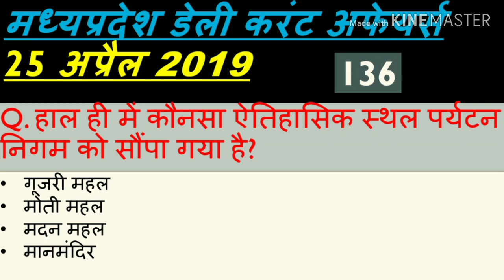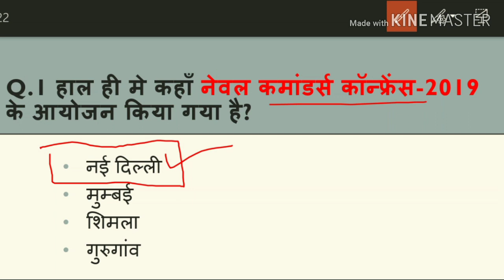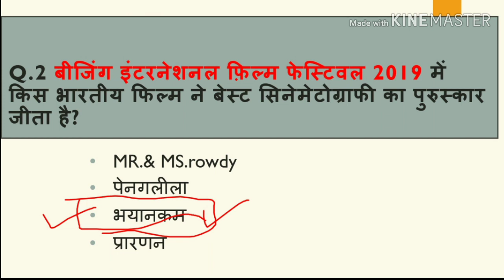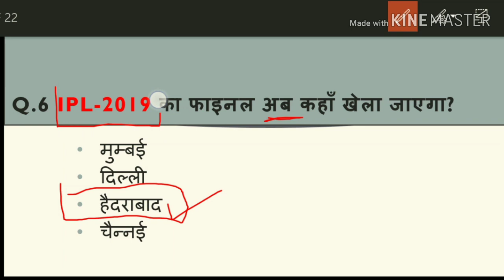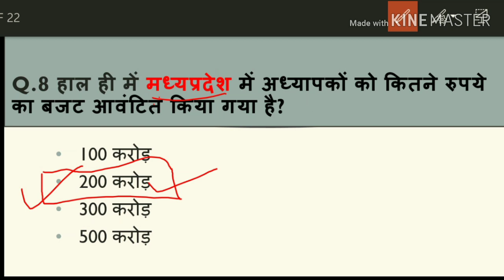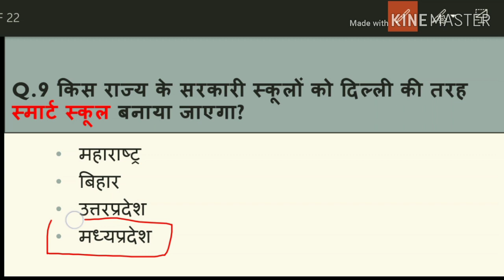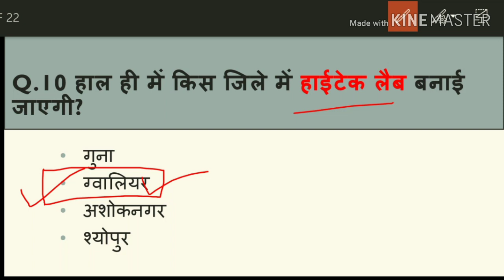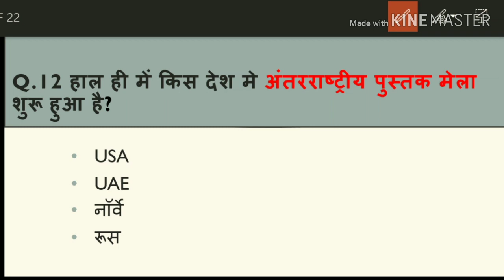Madhya Pradesh : Latest Current Affairs,MP Daily Current Affairs (डेली करंट अफेयर्स)